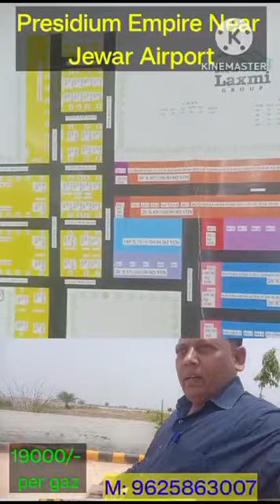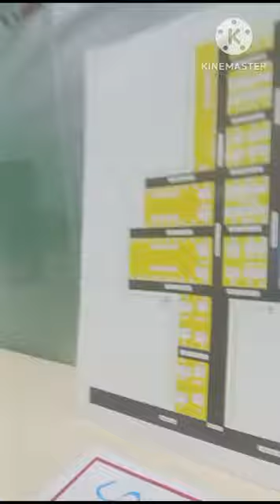Presidium Empire to Jewar Airport sirf 4km only. phase 1,2,3, sold. phase 4 launched